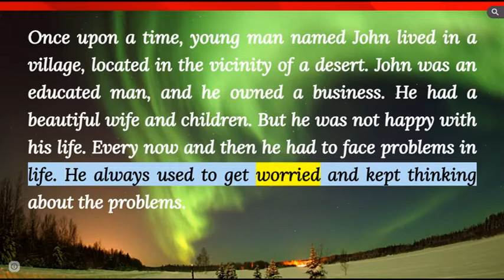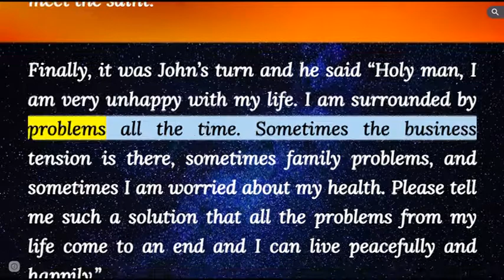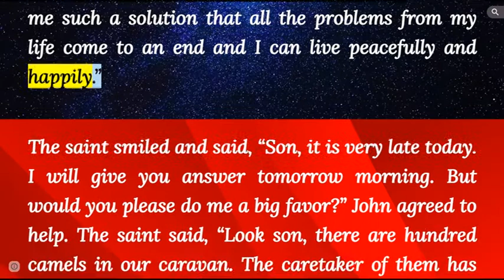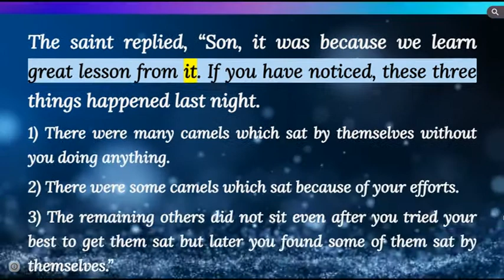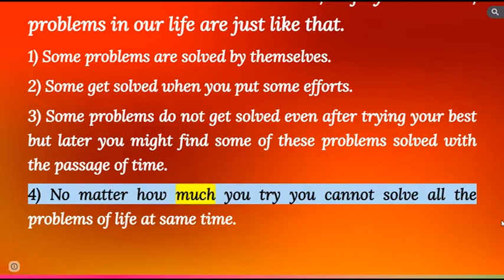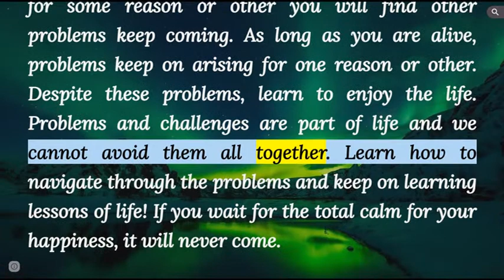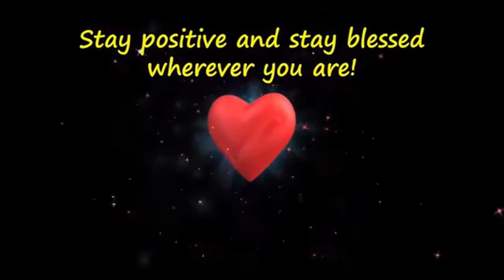100 camels story - How not to worry all the time - 100 camel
Have you ever encountered a problem that seems impossible to overcome? Well, in this video, we will tell  the motivational story called "100 camels ,” which illustrates how life of full of challenges and we should learn to navigate them smartly. The message is don't always worry about problems.